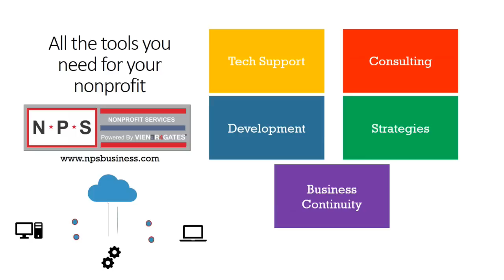Postgame Maryland Basketball v Michigan 2019 03 03 TerpTalk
Join Wayne Viener, Bruce Posner and Mason Viener from the floor at Xfinity Center.  Commentary and discussion plus great game action photos.  Michigan 69 - Terps 62